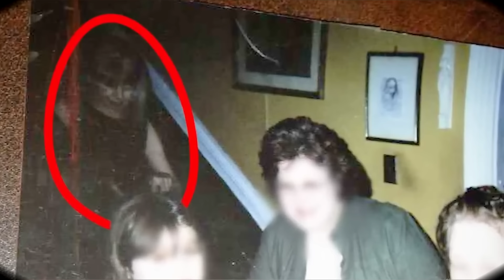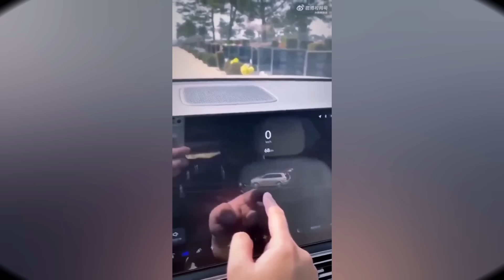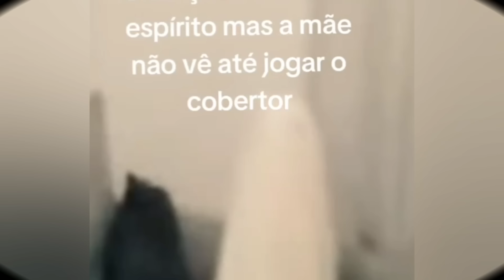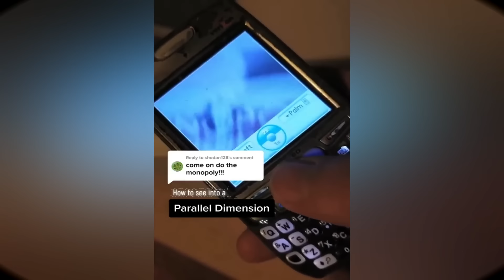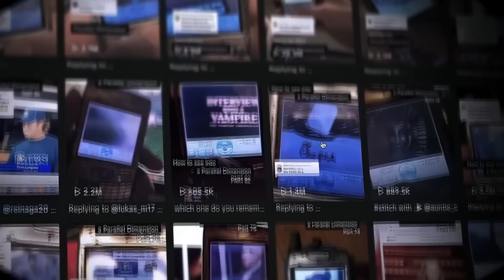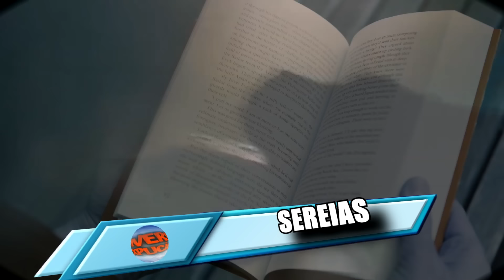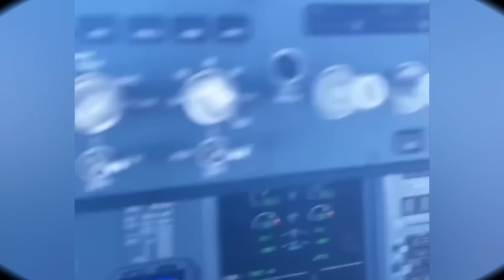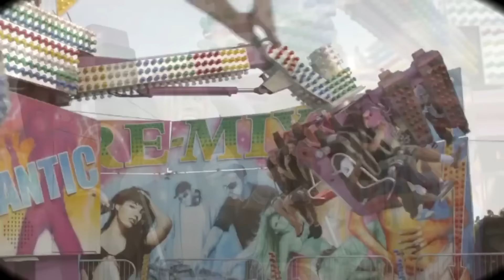Você Achava Impossível, Mas Vai Passar a Acreditar Depois desse Vídeo - O MELHOR DE 2023 - Parte 2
No vídeo de hoje eu convido você para assistir a parte 2 dos melhores episódios que saíram por aqui no Universo Inexplicável ao longo desse ano! Para você que não perdeu nenhum vídeo, eu te convido a rever esses casos intrigantes que deram um nó nas nossas cabeças em 2023 e para você que ainda não assistiu, essa é uma oportunidade de ficar por dentro de tudo que rolou por aqui. Sejam bem vindos ao Especial Melhores Vídeos de 2023 do Universo Inexplicável!!

LINKS IMPORTANTES